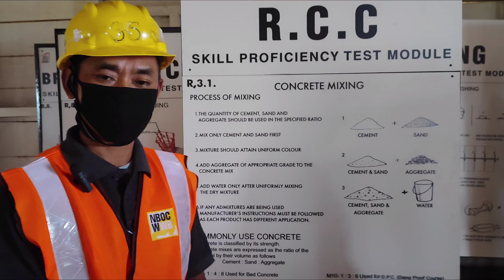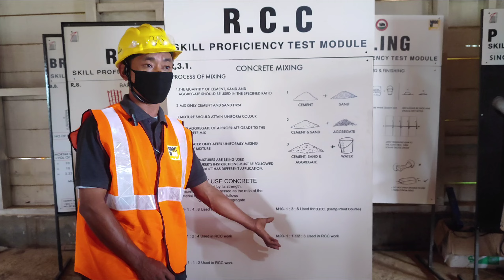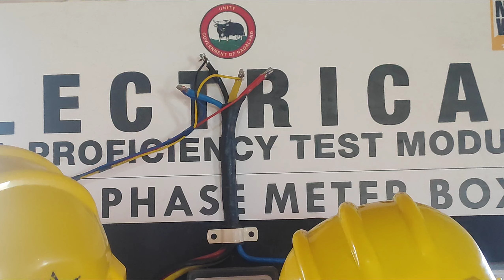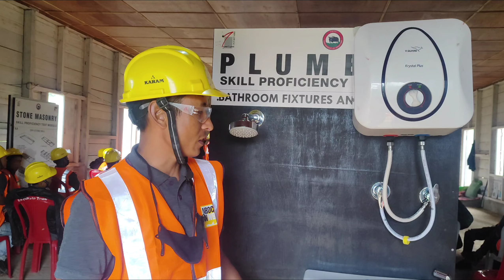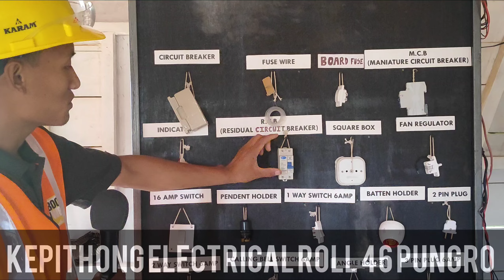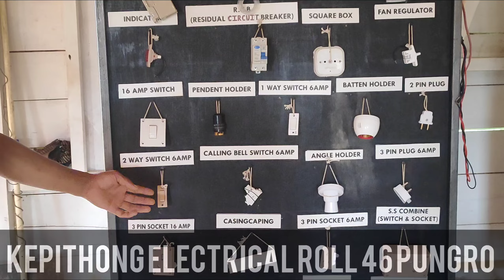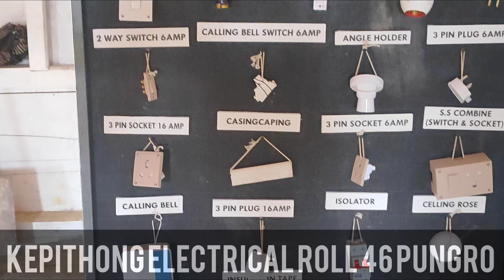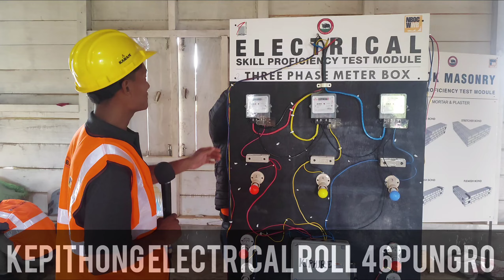SKILLS PROFICIENCY TEST MODULE (EPISODE-03)NBOCWWB TRAINING AT#PUNGRO AREA GBs HALL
Skill development can help you build self-confidence, improve your talents, and find satisfaction.